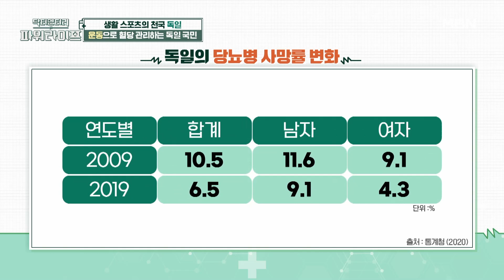독일의 당뇨병 사망률 변화, 색다른 인기 스포츠로 관리하는 혈당? MBN 230923 방송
독일의 당뇨병 사망률 변화, 색다른 인기 스포츠로 관리하는 혈당?